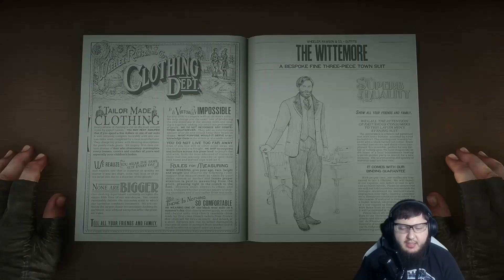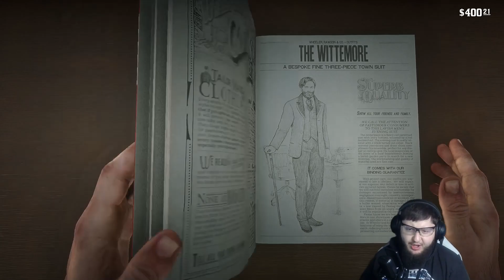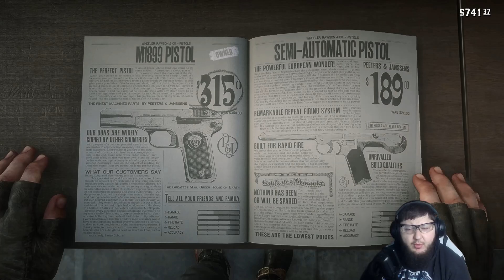Gator Food | Red Dead Redemption 2 - Part 28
After attempting to rob the train station which Bronte said had money in it, turns out it was a scam. Angelo Bronte betrayed us. Now we must go through gator infested swamps if we are to get back at Bronte for crossing us.